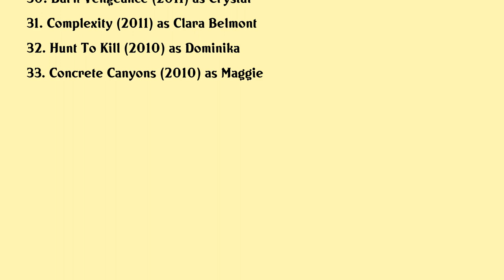Emilie Ullerup Movies list Emilie Ullerup| Filmography of Emilie Ullerup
Emilie Ullerup Full Movies List Filmography of Emilie Ullerup

Latest movies of Emilie Ullerup are:

1. Unexpected Guest
2. Nature Of Love
3. Extracurricular
4. Winter Castle
5. Stalked By My Doctor A Sleepwalkers Nightmare
6. Christmas Bells Are Ringing
7. Signed Sealed Delivered Home Again
8. Sleepwalking In Suburbia
9. With Love Christmas
10. Signed Sealed Delivered From The Heart
11. Signed Sealed Delivered Lost Without You
12. Signed Sealed Delivered One In A Million
13. Hearts Of Christmas
14. What An Idiot
15. True Memoirs Of An International Assassin
16. Asteroid Final Impact
17. Blackburn
18. Life On The Line
19. Leprechaun Origins
20. Death Do Us Part

Complete list of movies acted by Emilie Ullerup are in this video.

Please Comment down your favorite movie of Emilie Ullerup